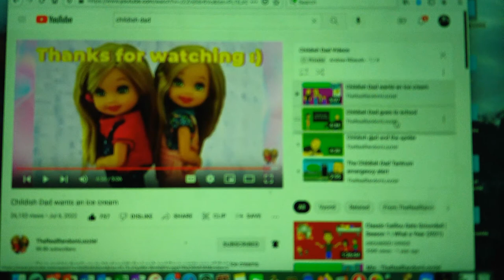Childish Dad Commentary/Reaction Videos Part 9